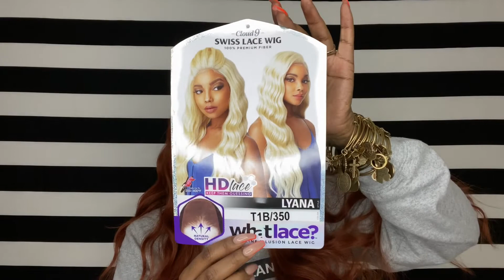IS IT REALLY HD LACE 👀 | SENSATIONNEL CLOUD 9 HD LACE LYANA WIG | Shanise Nicole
Hey Loves👋🏾
Today I will be reviewing the Sensationnel What Lace Lyana Wig.
Shanise Nicole💋

The opinions in this video are my 100% honest opinion based off my experience with the products & the company.

Philippians 4:13🙏🏾